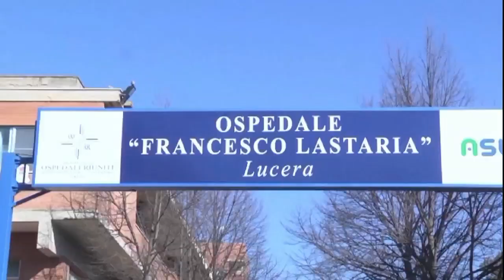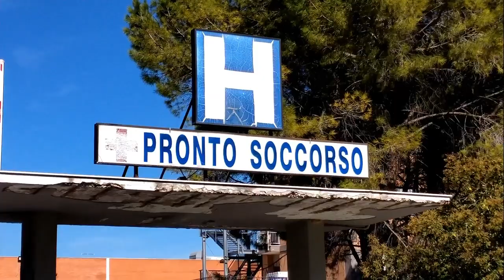serv potenziato servizio Cardiologia al Lastaria di Lucera